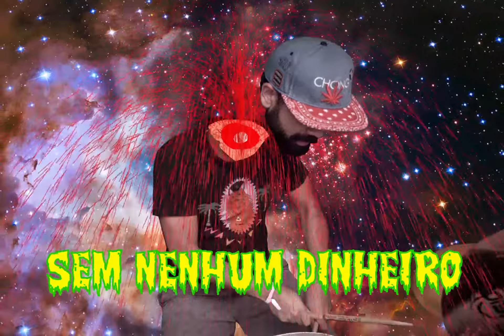Sorry for All - "A Minha Banda Fudeu com a Minha Vida" Official Music Video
- Sorry for All - "A Minha Banda Fudeu com a Minha Vida" - Like this video? Come see thousands more at the Net's largest, uncensored, completely d.i.y. music video site, BlankTV.com! We've got News, Games, Contests and the stuff that we can't show on YouTube!

Sorry for All - "A Minha Banda Fudeu com a Minha Vida (My Band f*cked Up My Life)" Abbey Roça - Official Music Video

Artist city, country: Socorro, Brazil

Artist Biography: From the depths of São Paulo state, comes this rural raw punk rock trio, with some screams and blast beat. In almost five years, Sorry for All released two albums and toured South America, playing along with big underground names like Dead Fish, Guerrilla Poubelle, Torture Squad, Holocausto Canibal, Motosierra, Water Rats and Surra.

Director Name: Hiro Ishikawa
Producer Name: Hiro Ishikawa

About the Video: The best power trio of all time save the world from your greatest threat: us, Sorry for All!

Label Name: Abbey Roça

Song Lyrics: "A Minha Banda Fudeu com a Minha Vida (My Band f*cked Up My Life)"

LETRA
A minha banda fudeu com a minha vida
e agora só canto desgracera
Fazendo tour de carro,
bebendo todo dia,
sem nenhum dinheiro na carteira.

Chegando em casa, acabou a magia
e os cinco minutos de fama.
Ai veio a deprê, de ter que viver
como vivia antes da turnê

Linhas contínuas,
gringos na highway,
muito enquadro de polícia.

LYRICS
My band f*cked up my life
and now I just sing bad luck
Doing a car tour,
drinking every day,
without any money in the wallet.

Coming home, magic is over
and so the five minutes of fame.
There came the depression of having to live
like I did before the tour begins

Continuous lines,
outsiders on the highway,
Police stopped us everywhere.